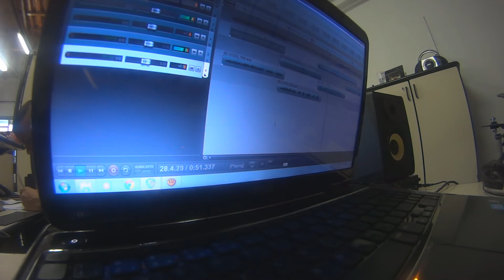ZONALOST ( TEASER CD ) #1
Primeira etapa da gravação do CD do Zonalost